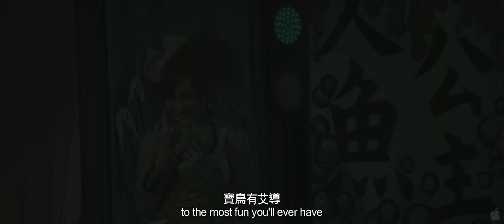Double Trouble (2012)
Two security guards — one from Beijing, one from Taipei — are forced to work together to track down a legendary Chinese painting that has been stolen by international art thieves